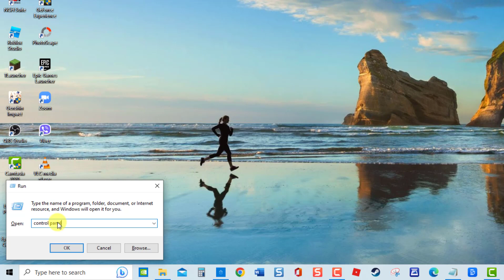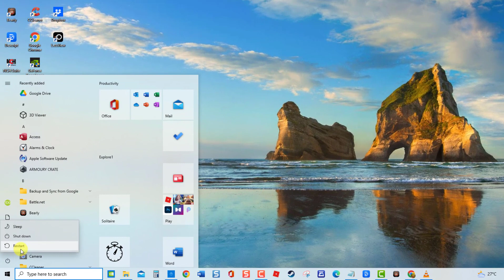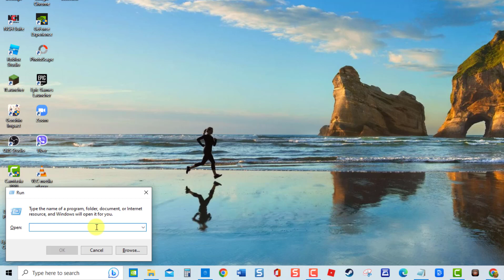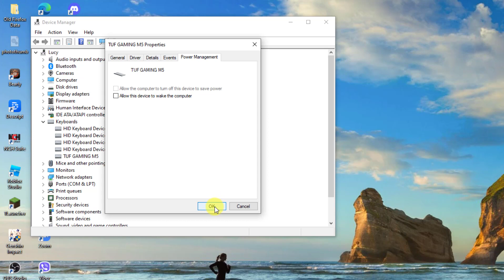How To Fix USB keyboard not Working on Windows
If you are experiencing USB keyboard not working on your Windows PC, don't worry, as it's a common problem that can be easily resolved. In this video, We'll walk you through a step-by-step solutions to fix your USB keyboard and get back to using your computer and keyboard in no time.

00:00 - 00:26 Introduction
00:33 - 01:22 Turn off Fast Startup
01:24 - 02:12 Uninstall Keyboard Drivers
02:15 - 03:35 Change Power Management Settings